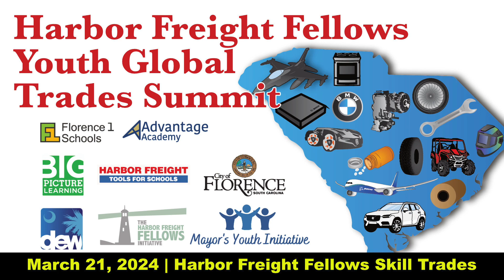Adrianne Bogans & Phillip Bowman - RPM/Textron | Harbor Freight Fellows Youth Global Trades Summit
Adrianne Bogans
Professional Educator
Adrianne Bogans is a native of Augusta, Georgia, a graduate of Butler High
School and Augusta University. She attends Beulah Grove Baptist Church and is a member of Zeta Phi Beta, Sorority, Inc. She currently serves as the assistant principal for Reaching Potential through Manufacturing (RPM), which is a partnership between Richmond County Schools and EZ-Go/Textron.
Dr. Bogans has been a professional educator for 23 years, primarily in the area of high school mathematics, but she has also served as a middle school math teacher, instructional coach, teacher mentor, and professional development specialist.

Phillip Bowman
Director, Augusta Operations, Textron Specialized Vehicles Inc.
Phillip Bowman is Director, Augusta Operations for Textron Specialized Vehicles, which designs and manufactures consumer and commercial vehicles to serve a variety of applications and industries. Bowman leads an organization of more than 800 employees and a facility that builds more than 115,000 E-Z-GO golf cars and Cushman utility vehicles each year, and is the sole manufacturing location for E-Z-GO vehicles sold and shipped the world over. School System to help students at risk of failing to complete their high school diploma while learning valuable skills with a paid work assignment.
Prior to joining TSV, Bowman worked in a number of leadership roles at Bell, a designer and manufacturer of rotary-wing aircraft for military and civilian applications, at its facilities in Amarillo and Fort Worth, Texas. During his tenure at Bell, Bowman served as Senior Manager, Facilities Engineering & Capital Projects; Senior Manager, Facilities & Equipment Infrastructure; and other leadership roles. Before joining Bell, Bowman worked for six years as a project manager in commercial construction, overseeing more than $165 million in large-scale projects.
A west Texas native, Bowman holds a bachelor’s degree in architecture from
Texas Tech University and an associate’s degree from South Plains College in Levelland, Texas. He and his wife reside in Evans, Ga.

Harbor Freight Fellows Skill Trades
March 21, 2024, Barnes Street Activity Center, Florence SC.